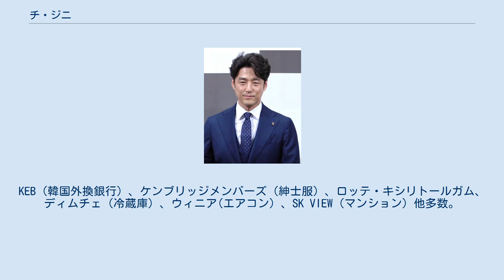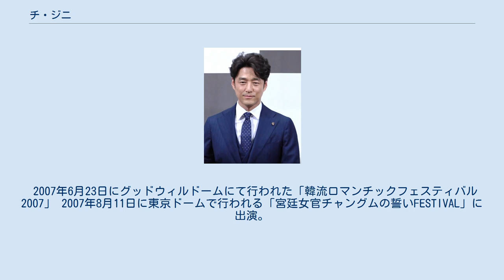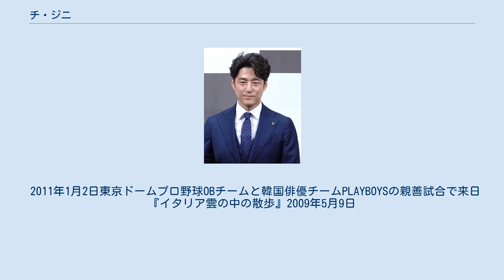チ・ジニ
チ・ジニ（지진희、1971年6月24日 - ）は、韓国の俳優。
明知専門大学金属デザイン学科卒業。
身長178cm。
俳優としてデビューする以前は商業デザイナーやアシスタント・カメラマンとして活動していた。
 スカウトされ、1999年にミュージックビデオに出演したのをきっかけに、2000年に俳優デビューした。
イ・ヨンエと共演したドラマ『宮廷女官チャングムの誓い』は、アジアのみならず世界中で放映され、代表作となった。
他、コメディードラマやミュージカル映画にも出演し、主演ハードボイルド映画『壽（ス）』では生身アクションで靭帯を痛める負傷を乗り越えての激しい演技をこなした。
また、映画『なつかしの庭』では1980年代の民主化運動政治犯役で、刑務所に入る前と17年後に出所した男性を演じた。
2010年MBCドラマトンイでは、コミカルさや人間味のある王を演じている。
 韓国本国ではCM出演も多い。
KEB（韓国外換銀行）、ケンブリッジメンバーズ（紳士服）、ロッテ・キシリトールガム、ディムチェ（冷蔵庫）、ウィニア(エアコン）、SK VIEW（マンション）他多数。
最近は、韓国観光公社の古宮観光大使、トンイを演じたハン・ヒョジュと共に国勢調査の広報モデルなど公共広告も多数。
他には東部火災、ヒューレンメガネレンズの広告にも起用された。
　　 2004年11月19日に、俳優デビュー前から交際していた一般の女性と結婚した。
一男の父である。
 2006年2月、写真付き切手を日本で発売、それを記念したファンミーティング「チ・ジニと楽しむ韓国文化2006」がNHKホールにて開催された。
 2007年6月23日にグッドウィルドームにて行われた「韓流ロマンチックフェスティバル2007」 2007年8月11日に東京ドームで行われる「宮廷女官チャングムの誓いFESTIVAL」に出演。
 2008年3月22日より、六本木シネマート・韓流シネマフェスティバルにて、出演2作品（『壽（ス）』及び『懐かしの庭』）が上映された。
 2008年4月5日にファンミーティングが六本木ラフォーレにて開催された。
昼夜2回。
 2009年1月29日大阪と、1月31日東京でファンミーティングを開催。
 2009年1月30日LaLaTVの感謝イベントにもシークレットゲスト出演。
 2011年1月2日東京ドームプロ野球OBチームと韓国俳優チームPLAYBOYSの親善試合で来日 『イタリア雲の中の散歩』2009年5月9日